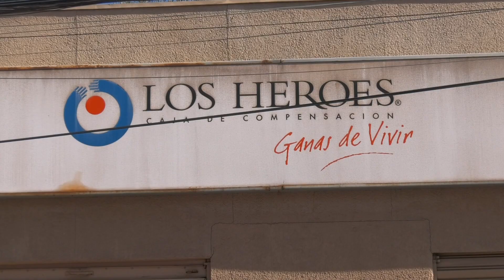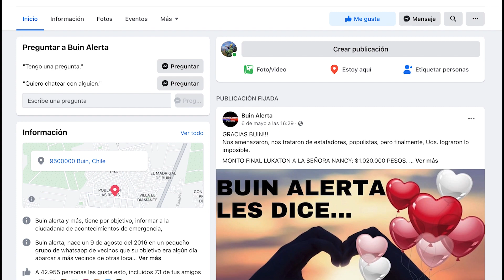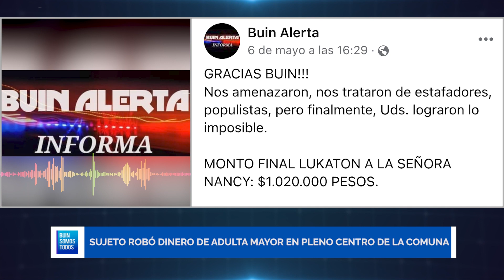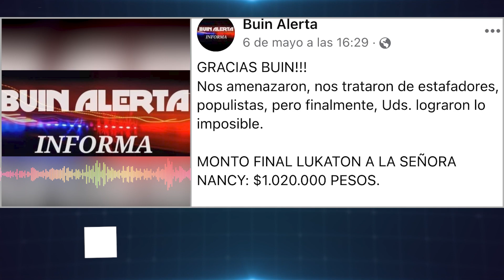SUJETO ROBÓ DINERO DE ADULTA MAYOR EN PLENO CENTRO DE LA COMUNA